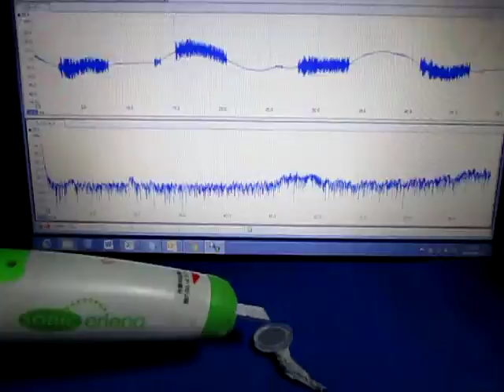メガヘルツの超音波制御システム